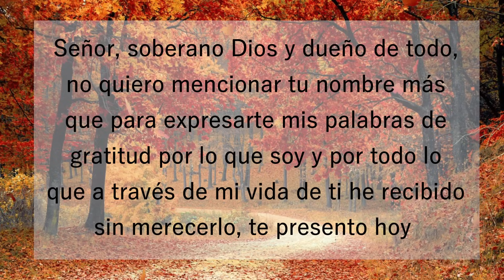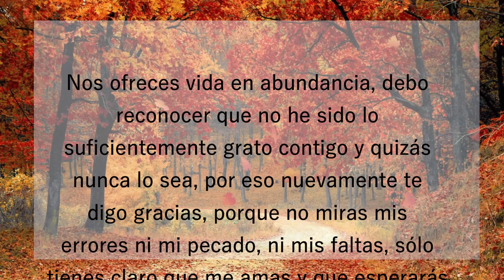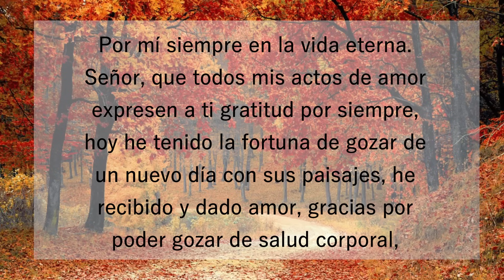🕯️ Oración de Acción de Gracias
Oración de Acción de Gracias ♥ 【 ORACIÓN DE GRAN PODER 】

Señor, soberano Dios y dueño de todo, no quiero mencionar tu nombre más que para expresarte mis palabras de gratitud por lo que soy y por todo lo que a través de mi vida de ti he recibido sin merecerlo, te presento hoy mi existencia, el don de la vida, gracias por haber pensado en mi, hoy he tenido alientos y fuerza para ponerme de pie, te agradezco la libertad, el amor, mis seres queridos, todo lo que de ellos recibo.

Gracias porque has prometido estar siempre con nosotros, te has quedado a nuestro lado, y eres el verdadero Dios que nunca falla, tu perdón no exige nada a cambio, reconozco la gratuidad de tus obras en favor de quien no las merecen, pensaste en mí desde antes de que yo naciera, ya me conocías, ya sabías mi nombre, gracias ante tanta bondad, cuando de mi solo recibes miseria, pecado y desamor.

Gracias por quienes me han precedido y han construido para mí un mundo mejor, has permitido que yo ame y sea amado, llegaste a este mundo siendo rey en medio de la humildad y la sencillez, sólo para traernos un mensaje de amor y de esperanza, de vida eterna, nos ofreces vida en abundancia, debo reconocer que no he sido lo suficientemente grato contigo y quizás nunca lo sea, por eso nuevamente te digo gracias, porque no miras mis errores ni mi pecado, ni mis faltas, sólo tienes claro que me amas y que esperarás por mí siempre en la vida eterna.

Señor, que todos mis actos de amor expresen a ti gratitud por siempre, hoy he tenido la fortuna de gozar de un nuevo día con sus paisajes, he recibido y dado amor, gracias por poder gozar de salud corporal, porque además los bienes más grandes necesarios y vitales los has puesto a mi servicio, confieso no poseer mérito alguno para recibir tanto a cambio de tan poco.

Gracias amoroso padre, gracias Dios del cielo, gracias, muchas gracias Señor.